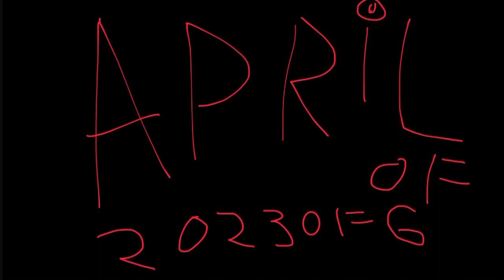The date when 2022 complication part 2 comes out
Part 1 of 2022 part 1 part 2 coming soon! Part 3 Also comi soon!

We are working part 2 right now for real ⭐️